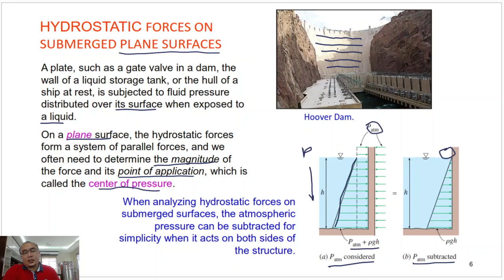Week 4 - Topic 2 - Hydrostatic Forces Part 2